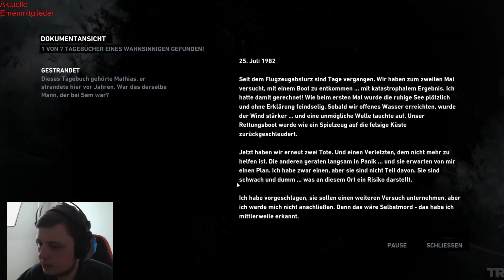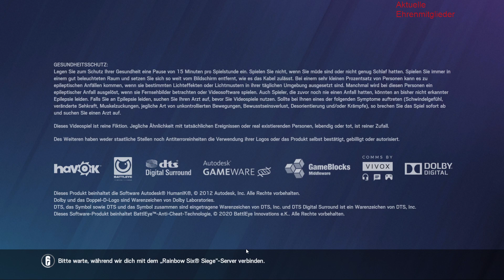Tomb Raider [S:2 E:001] Rainbow Six Siege[280][GER]